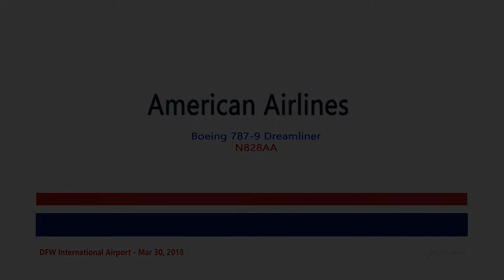American Airlines 787-9 dreamliner arrives in DFW.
American 787-9 dreamliner arrives in DFW after sunset.

N828AA
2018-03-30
DFW International Airport